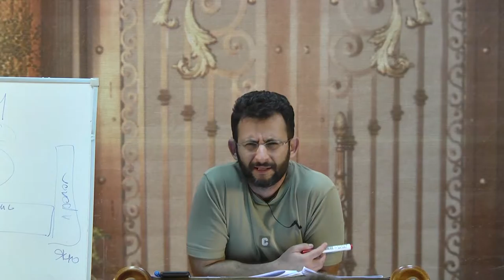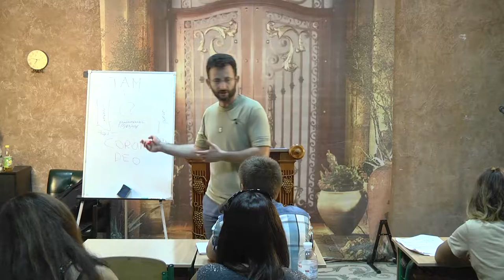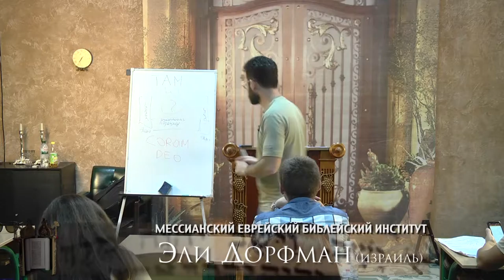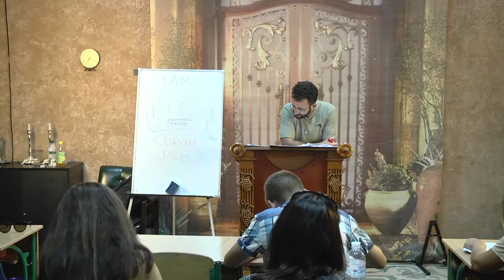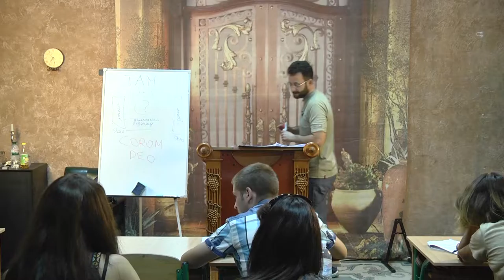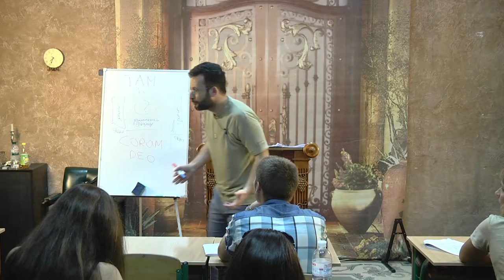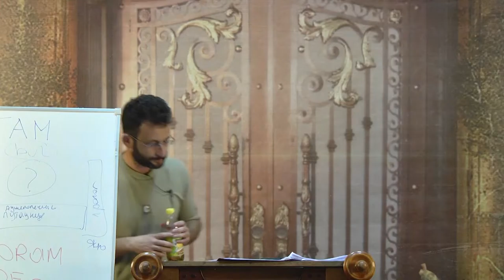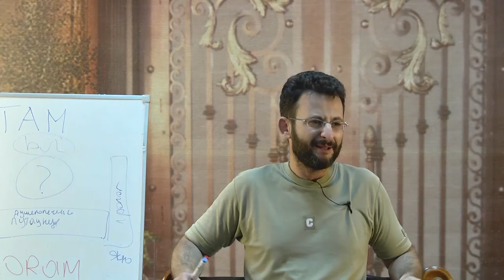МЕБИ Эли Дорфман "Наставничество" 4 день 2 урок